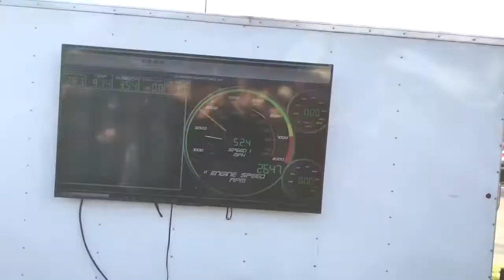Stock Hellcat dyno 638 rwhp 635 rwtq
At Street Car Takeover STL 2018